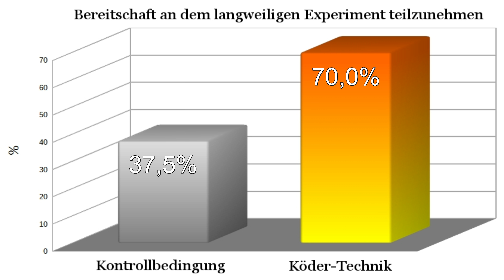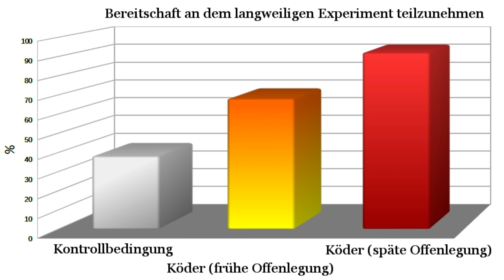Die Ködertechnik (Teil 1) - Beeinflussungstechniken entlarvt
Stellen Sie sich vor, ein Student würde Sie auf der Straße ansprechen und darum bitten, an einem dieser beiden Experimente teilzunehmen:

1) Im Rahmen eines Experiments zum Thema „Konzentration“ sollen Sie ein kurzes Video anschauen und dann ein paar Fragen dazu beantworten. Das Experiment dauert insgesamt 15 Minuten und Sie erhalten 6 Euro als Aufwandsentschädigung.

2) Im Rahmen eines Experiments zum Thema „Konzentration“ sollen sie 15 Minuten lang Symbole abmalen. Sie erhalten dafür aber keine Bezahlung.

Es liegt wohl auf der Hand, dass Experiment 1 wesentlich attraktiver ist. Zum einen klingt es inhaltlich unterhaltsamer, zum anderen winkt eine gute Bezahlung. Das zweite Experiment wirkt dagegen ziemlich trocken und langweilig. Und da es auch keine Aufwandsentschädigung gibt, müsste man schon eine clevere Beeinflussungstechnik anwenden, um Menschen dazu zu bewegen, an diesem Experiment teilzunehmen. Eine Möglichkeit besteht darin, die andere Person mit dem ersten Experiment zu ködern...
Auch im Alltag lassen wir uns allzu häufig auf diese Weise ködern...

Studien:

Marchand M., Joule R.-V., & Guéguen, N. (2015). The lure technique: Generalization and moderating effects. Revue Européenne de Psychologie Appliquée, 65(2).

Guéguen, N., Joule, R.-V., & Marchand, M. (2013). The Lure technique: Impact of the delay, the solicitor and involvement on the submission. Canadian Journal of Behavioural Science/Revue canadienne des sciences du comportement, 45(2), 138-147.